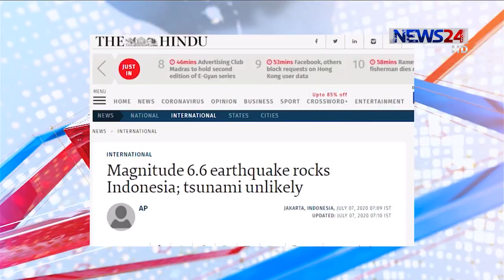জাপানে বন্যা ও ভূমিধসে নিহতের সংখ্যা বেড়ে দাঁড়িয়েছে ৫০ এ | চীনের বন্যা পরিস্থিতির অবনতি 7Jul.20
কয়েক দিনের টানা বৃষ্টিপাতে সৃষ্ট বন্যা ও ভূমিধসে জাপানের দক্ষিণাঞ্চলীয় দ্বীপ কিয়ুশোতে নিহতের সংখ্যা বেড়ে দাঁড়িয়েছে ৫০ এ। নিখোঁজ অন্তত ২৫ জন। এরই মধ্যে কিউশু সহ তিনটি প্রদেশে সবোর্চ্চ সতর্কতা জারি করা হয়েছে। এদিকে চীনের বন্যা পরিস্থিতির ক্রমেই অবনতি হওয়ায় আনহুই প্রদেশের ২৭০০০ হাজার বাসিন্দাকে সড়িয়ে নেয়া হয়েছে। প্লাবিত হয়েছে বেশ কয়েকটি শহরাঞ্চল। এছাড়া ভারতে ধারাবাহিকভাবে ভূমিকম্পের পর ইন্দোনেশিয়ার জাভা দ্বীপ উপকূলের সমুদ্র পৃষ্ঠে শক্তিশালী ভূমিকম্প আঘাত হেনেছে। সাজিয়া ইসলামের ডেস্ক রিপোর্ট।

ভারী বৃষ্টিপাতের কারনে সৃষ্ট বন্যা ও ভূমিধসে জাপানের দক্ষিণ-পশ্চিমাঞ্চলে কমপক্ষে ৫০ জনের মৃত্যুর খবর পাওয়া গেছে। নিখোঁজ অন্তত ২৫ জন। এরই মধ্যে কিয়াশু সহ নাগাসাকি, সাগা এবং ফুকুওকাতে সর্বোচ্চ সতর্কতা জারি করা হয়েছে। এ পরিস্থিতি আরও ভয়াবহ হতে পারে বলে সতর্ক করেছেন জাপানের মন্ত্রী পরিষদের প্রধান ইয়ুশিদি সুগা।

এখন পর্যন্ত ২ লক্ষ মানুষকে সরিয়ে নেয়া হয়েছে। কিন্তু, মাথাব্যথার কারণ হয়ে দাঁড়িয়েছে করোনাভাইরাস। সংক্রমণ রোধে আশ্রয় শিবিরের সকলকে স্বাস্থ্যবিধি মেনে চলতে বলা হচ্ছে।

তবে সড়ক ও সেতু যোগাযোগ ব্যবস্থা ভেঙ্গে যাওয়ায় উদ্ধার তৎপরতা চালাতে হিমশিম খাচ্ছে জরুরি বিভাগগুলো। নিখোঁজদের সন্ধানে এরই মধ্য পুলিশ, দমকলকর্মী, কোস্টগার্ড ও সেনাবাহিনীসহ ৪০ হাজারের বেশি সদস্য মোতায়েন করা হয়েছে। বুধবার পর্যন্ত এই বৈরী আবহাওয়া অব্যাহত থাকবে বলে জানিয়েছে আবহাওয়া বিভাগ।

এদিকে, চীনের বন্যা পরিস্থিতির ক্রমেই অবনতি হচ্ছে। জরুরিভাবে আনহুই প্রদেশের ২৭০০০ হাজার বাসিন্দাকে সড়িয়ে নেয়া হয়েছে। নিখোঁজ রয়েছে শতাধিক মানুষ। এছাড়া মধ্য চীনে প্রবল বর্ষণে নদী এবং হ্রদে পানি বাড়তে থাকায় প্রাদেশিক বন্যা নিয়ন্ত্রণ কর্তৃপক্ষ তিন স্তরের সতর্কতা জারি করেছে।

এদিকে ভারতে গেল সপ্তাহে ধারাবাহিকভাবে ভূমিকম্পের পর মঙ্গলবার ইন্দোনেশিয়ার জাভা দ্বীপ উপকূলের সমুদ্র পৃষ্ঠে শক্তিশালী ভূমিকম্প আঘাত হানে। রিখটার স্কেলে যার মাত্রা ছিল ৬ দশমিক ৬। তবে এতে সুনামি সর্তকতা জারি করা হয়নি।

Our other Youtube channels :
News24 Official Address:
NEWS24
371/A
Bashundhara Road
Block – D
Bashundhara Residential Area
Dhaka - 1229